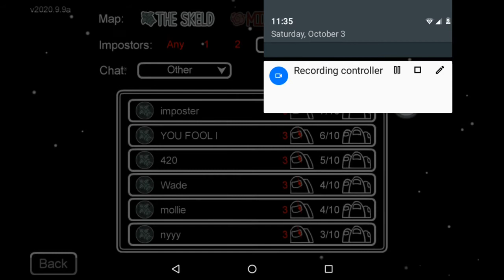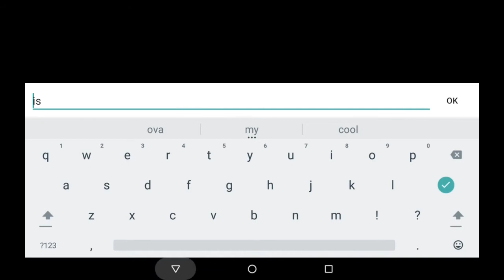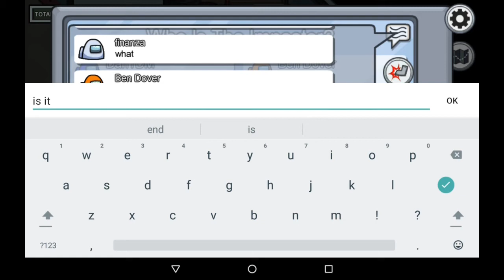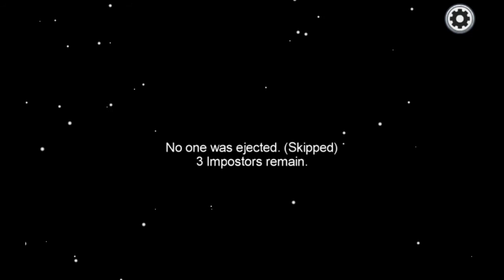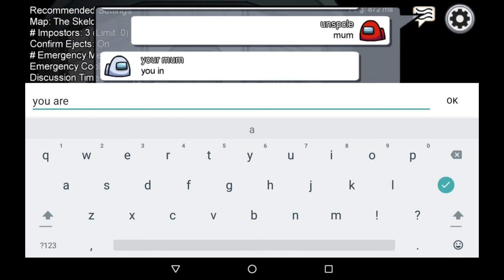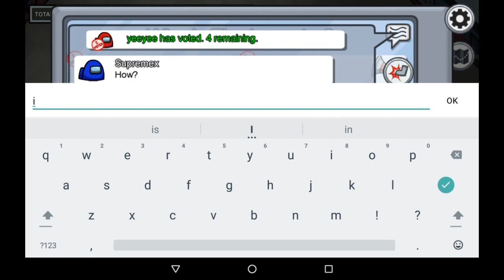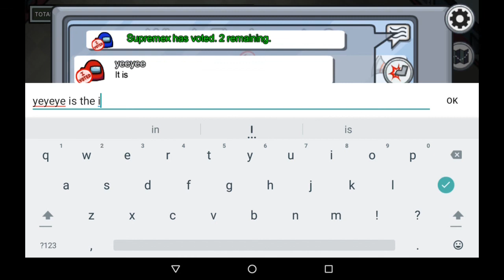My game crash